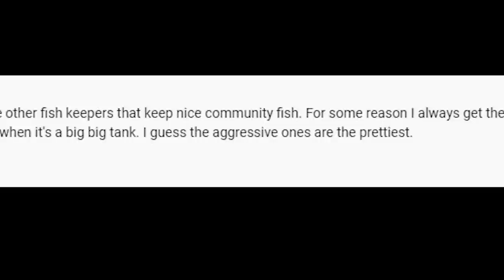Tokay Gecko Update! Demon Gecko Morphs, Taming, Overview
Update on the meanest gecko ever, the tokay gecko! My precious pets. I go over people getting bit,  pretty morphs, how others tame them, and some funny comments :)
I did some commentary on other people's videos, with the name of the creator on each one. Credit where credit is due! Here are links to their channels, some are big and some are tiny (done in order of appearance)
► Instagram! @simplybettafish
► Tiktok! @simplybettafish
0:00 My geckos, intro
1:40 funny comments
3:07 Beauty, Morphs
4:45 they BITE lol
7:00 Taming
10:18 Rehoming :(